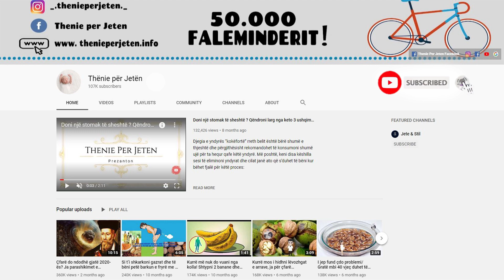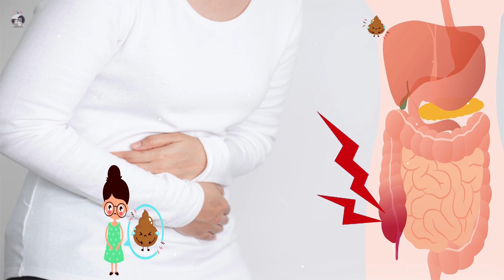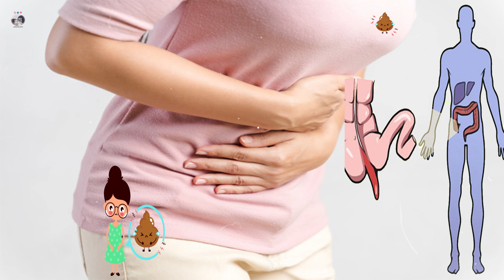Ja si te kuroni diarene ne vetem 2 minuta me kete recete te lashte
Cilat ushqimet duhet ngrënë kur keni diarre? Personat me probleme të diarresë duhet të hanë ushqime të buta, sepse ushqimet komplekse dhe të djegësta mund t’i irritojnë zorrët.
Ushqimet e buta përfshijnë:
– Bananet
– Orizi i bardhë
– Tosti apo buka
– Patate të ziera, etj.

What foods should you eat when you have diarrhea? People with diarrhea problems should eat soft foods because complex and spicy foods can irritate the intestines.
Soft foods include:
- Bananas
- White rice
- Toast or bread
- Boiled potatoes, etc.